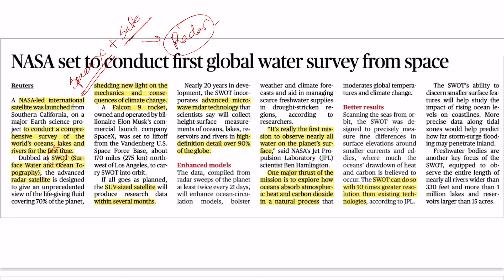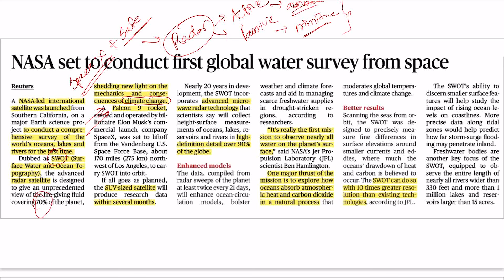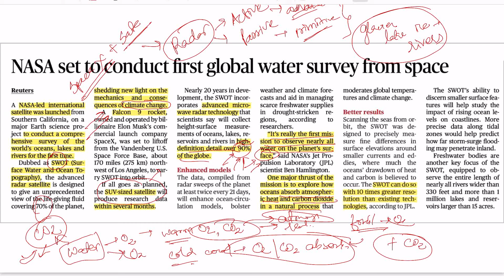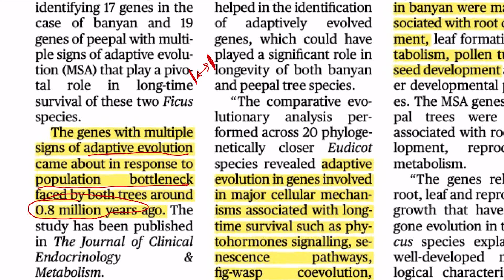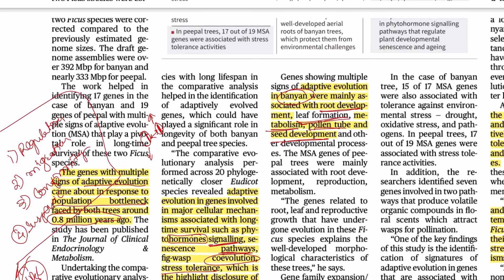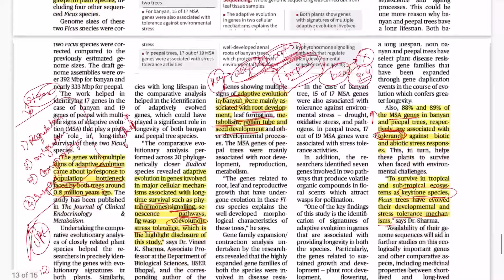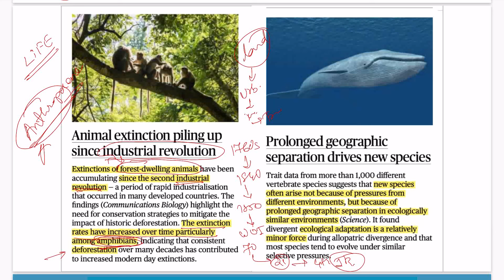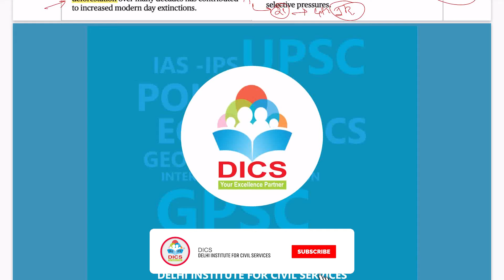18th December 2022 I The Hindu Science & Technology Page I The Hindu I Abhinav Shah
PDF Link:-

Hello Students,

In this video lecture we are going to discuss about The Hindu. We will thoroughly discuss about the Sunday The Hindu Science Page.

The Hindu
The Hindu Newspaper in Hindi
18th December 2022 The Hindu
18th December 2022 The Hindu Analysis
18th December 2022 The Hindu Editorial
18th December 2022 The Hindu in Hindi
18th December 2022 The Hindu Analysis in Hindi
18th December 2022 The Hindu Editorial in Hindi
18th December 2022 Current Affairs
18th December 2022 Current Affairs in Hindi
18th December 2022 Current Affairs